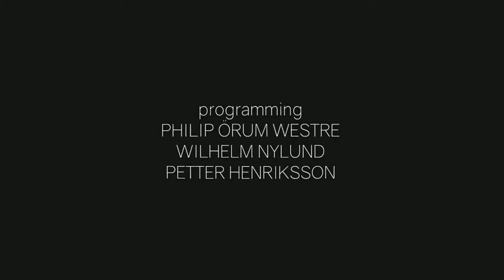ZMAGA!!!!!!- CLUSTERTRUCK #10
Končno mi je uspelo nemogoče!!